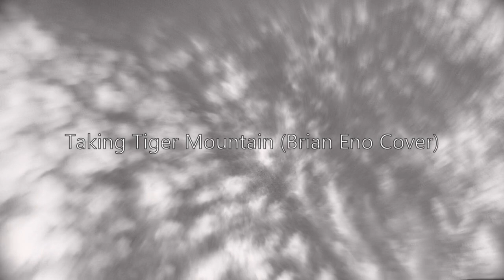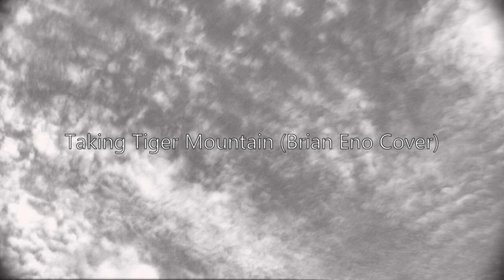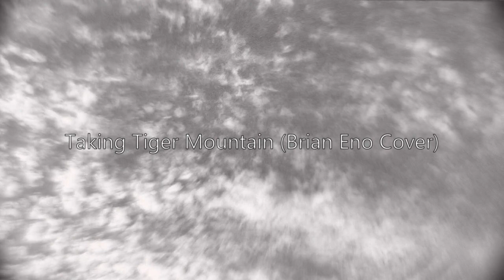Masato Saito (Pervenche) - Taking Tiger Mountain (Brian Eno cover)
Home recording by Masato Saito(from Pervenche).
One of the cover songs recorded during the pandemic home standby in April 2020.